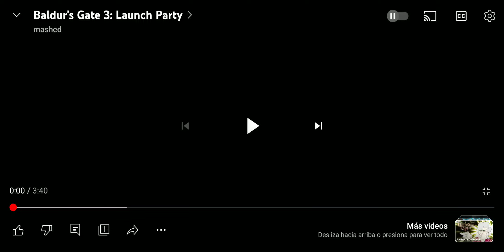Buldurs Gate 3: Launch Party